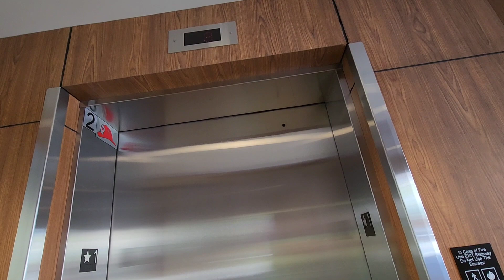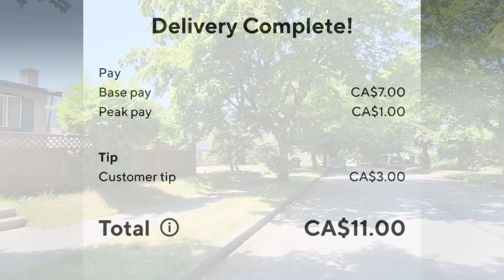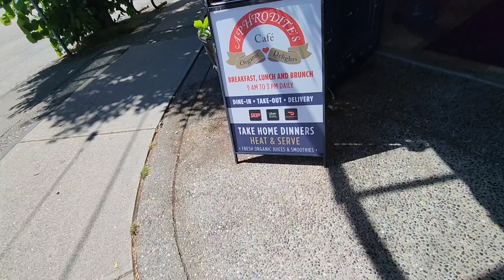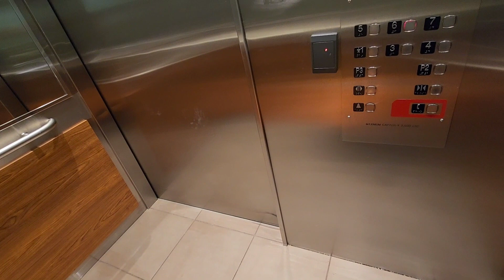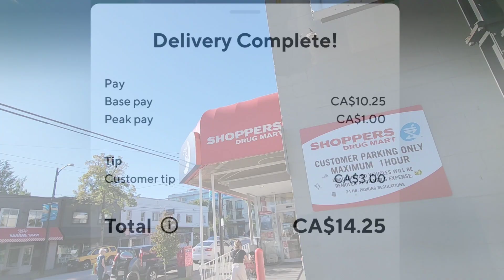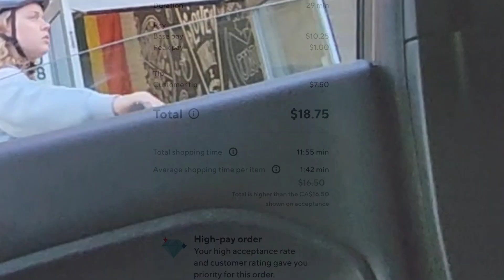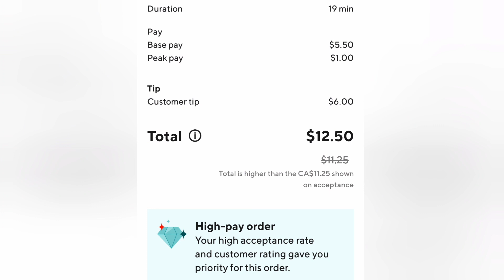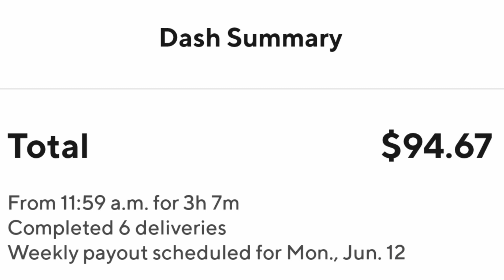People's Reason for NOT Tipping on Doordash is Lame.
This is a Doordash ride along channel. Get out there and make that money. Be positive and crush life.